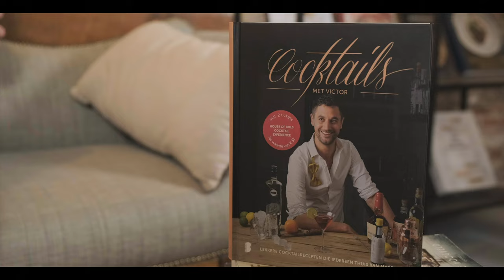Vragen aan Victor Abeln - Cocktails met Victor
Tijdens zijn werk als barman bij Sexyland in Amsterdam ontmoette Victor Abeln een vrouw. Zij stond erop dat hij auditie deed voor een tv-programma. Niet veel later kreeg Victor zijn o-zo-bekende rol als barman bij First Dates!

In deze aflevering van Vragen Aan vertelt Victor ons alles over het vak barman, de (niet bestaande) perfecte cocktail, zijn boek COCKTAILS MET VICTOR en zijn plannen om ooit naar Mexico te verhuizen.